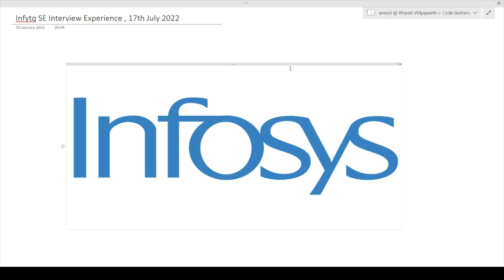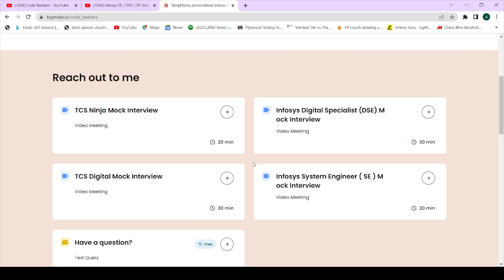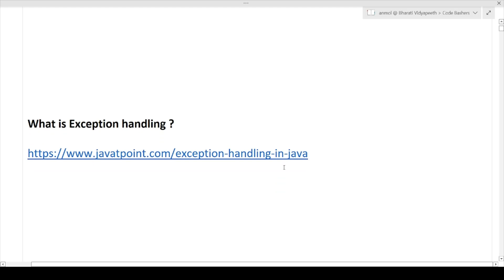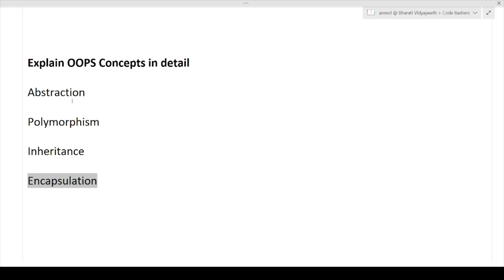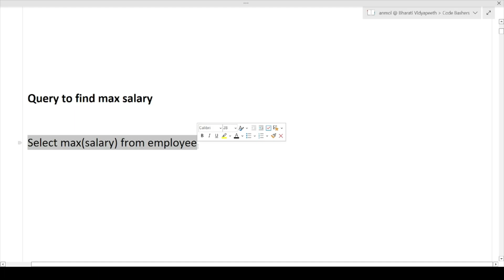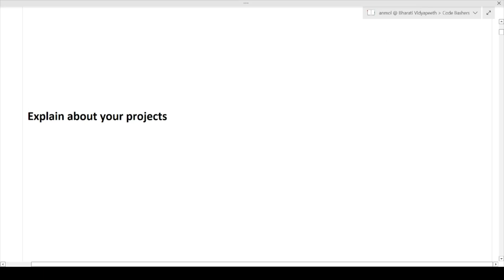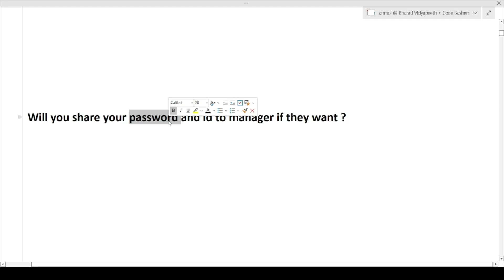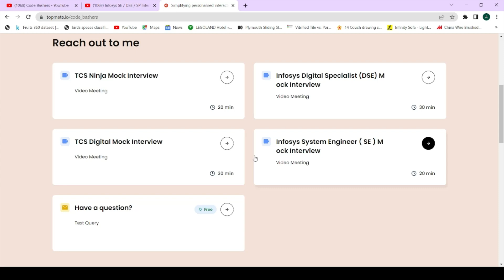Latest Infytq SE Interview Experience | 17th July 2022 | IT | 2023 Batch